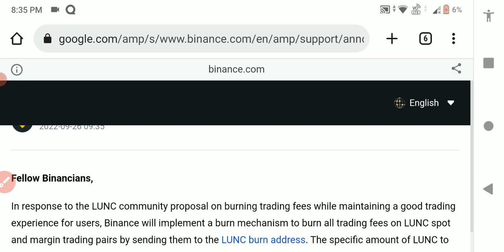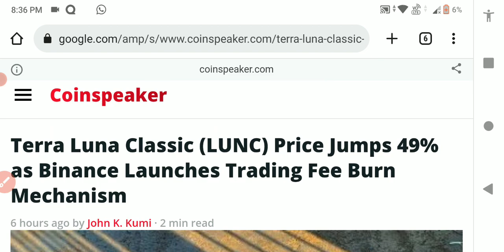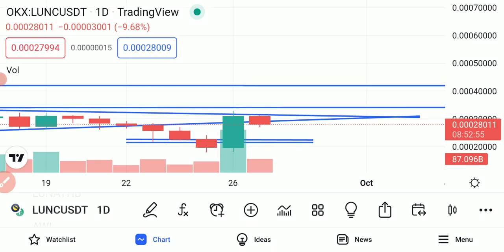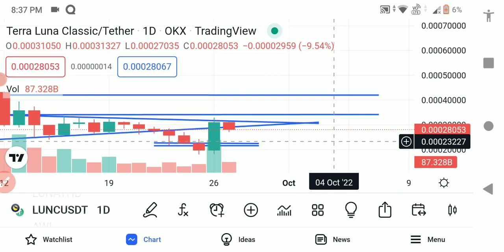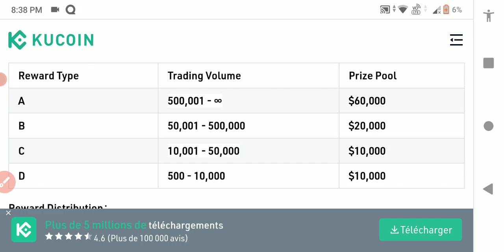TERRA LUNA CLASSIC - $1 LUNC? 😲BINANCE BURN! 🔥 LUNC NEWS TODAY, Luna classic price prediction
Terra luna classic news today | Luna coin news today | Luna classic news today | lunc news today | Cz Binance support Luna classic burn